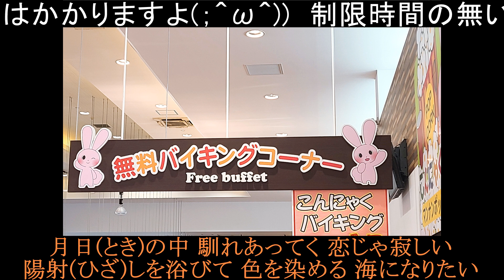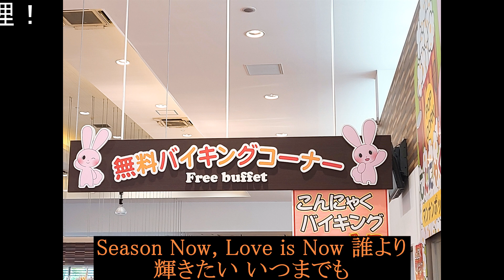太陽のSEASON(安室奈美恵)を＋４＆オク下＆ライン録音で歌い直してみた(TAKE２)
1995年　1stシングル　オリコン５位
ロッテ【クレープアイス】CMソング
テレビ番組【GROOVY】オープニングテーマ

※動画内の字幕に誤りがありました
受け付けはしますが、入場料はありませんm(__)m

【安室奈美恵】単独名義では初のシングルとなっていますけど、
PV見るとSUPER MONKEY'S(後のMAX)が一緒に映っていますし、
CDの裏ジャケットには【安室奈美恵 with SUPER MONKEY'S】の表記があったようです(；＾ω＾)
前作の【TRY ME 〜私を信じて〜】 )同様、
ユーロビート路線でノリノリ＼(^o^)／
タイトル通り、夏に似合う曲ですね♪

とは言え、これを撮ったのは去年の冬｜ω・｀）ちらっ
夏になったらUPしようと思っていたんですが、ライブ動画等UPしているうちに忘れてしまい、
８月の終わりに滑り込みでUPさせていただきます(´・ω・`)ノ

※　６年前、UPしてました(TAKE１： )が、